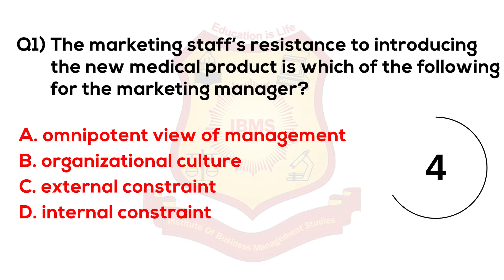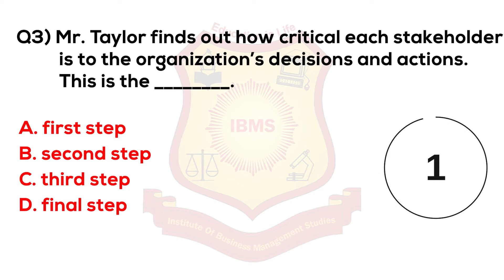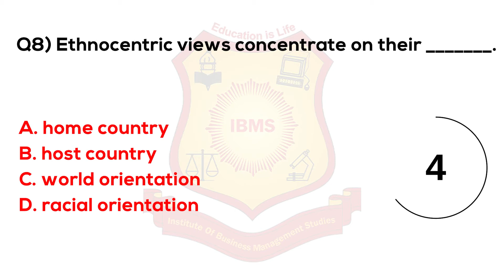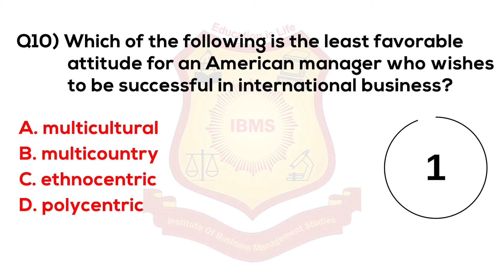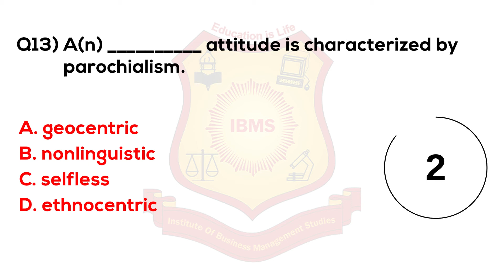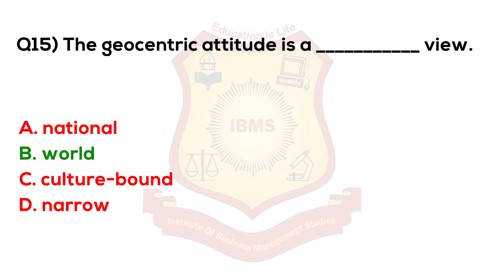MCQ on Principles of Management 2021 IBMS Series 453